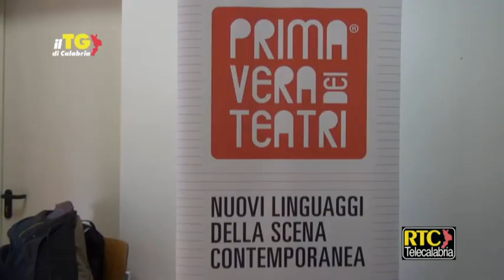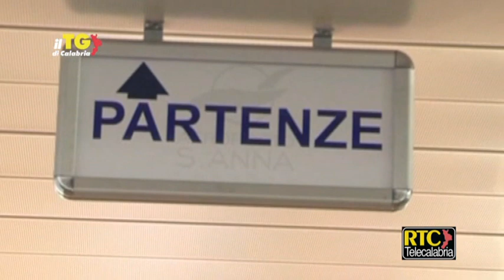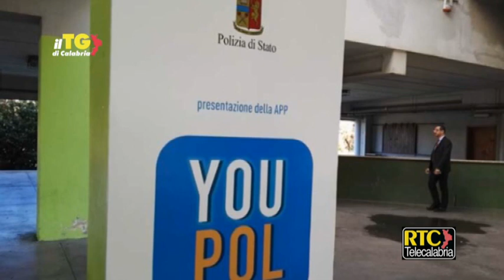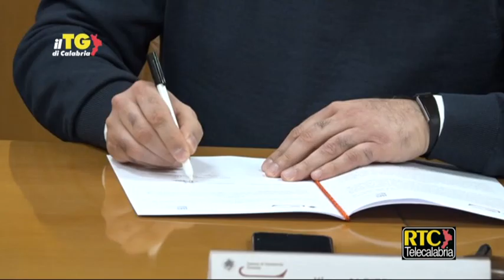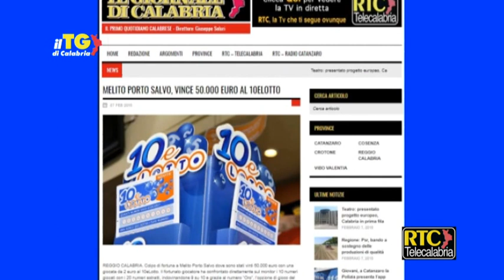Il Tg di Calabria del 7 febbraio 2018 RTC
Lamezia Terme/ Il Partito democratico lancia i capilista ---
Liberi e uguali, il tour calabrese di Pietro Grasso ---
Crotone/ Il centrodestra presenta i candidati ---
Mario Oliverio: "Sulla cultura ribaltate vecchie logiche"
Presentazione di “Europe connection”, ideato da “Primavera dei teatri” ---
Antonio Viscomi: "Aumentati i fondi per il diritto allo studio" ---
Aeroporto di Crotone/ Il 9 nuova manifestazione alla Sacal ---
Laura Ferrara: "A rischio revoca fondi per Piazza Bilotti" ---
Costituito il comitato per la "Grande Lamezia" ---
Giovani/ A Catanzaro la Polizia presenta l'app "YouPol" ---
Cosenza/ Camera di Commercio, protocollo con Inps ---
Melito Porto Salvo/ Vince 50.000 euro al 10eLotto ---
Furto nel deposito di una coop che gestisce beni confiscati ---
Viaggiava con 400 grammi di eroina, arrestato corriere ---
Sanremo/ A Toto Cutugno la Palma d'Argento di Michele Affidato ---
Calcio, Catanzaro/ Cason spera di esordire a breve ---